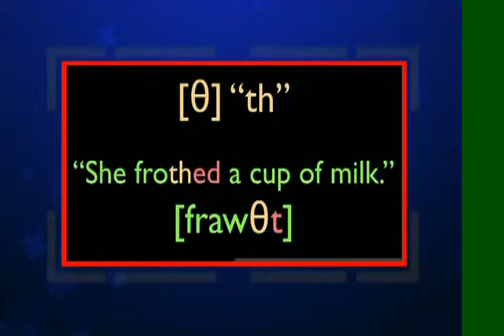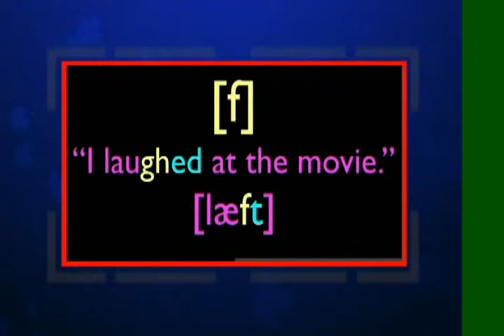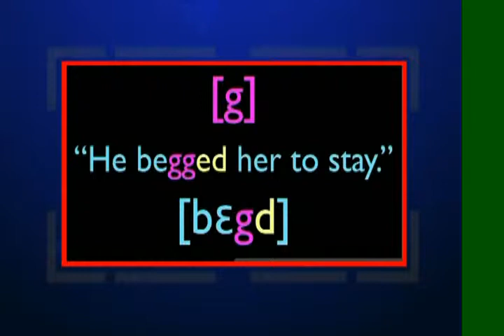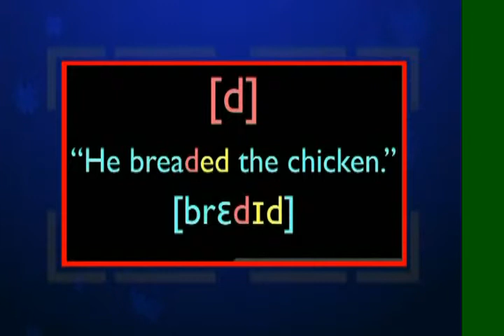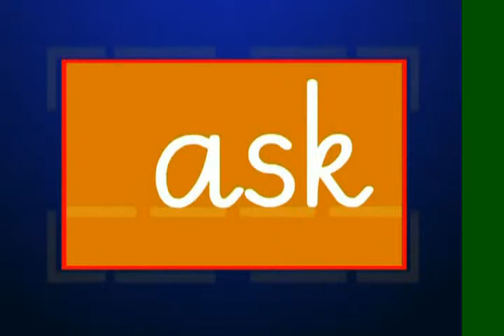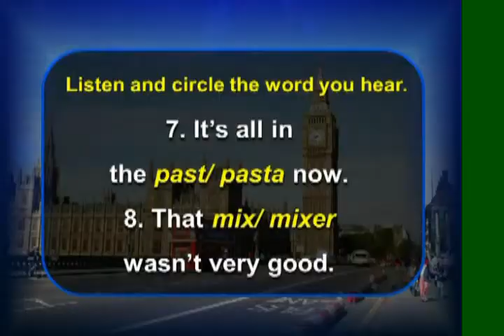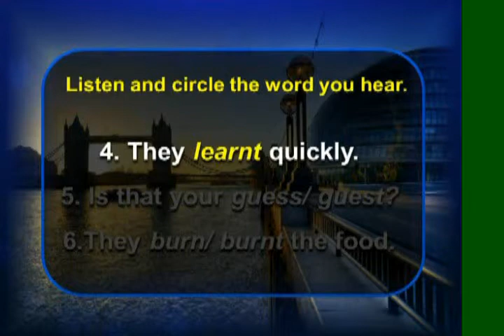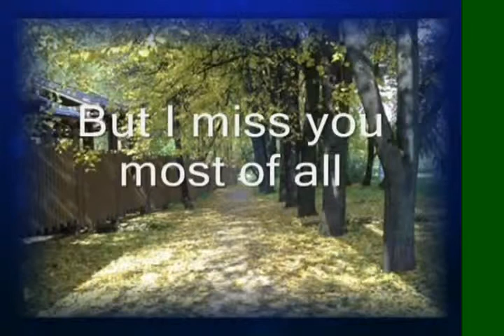English Pronunciation Bai 2 P2